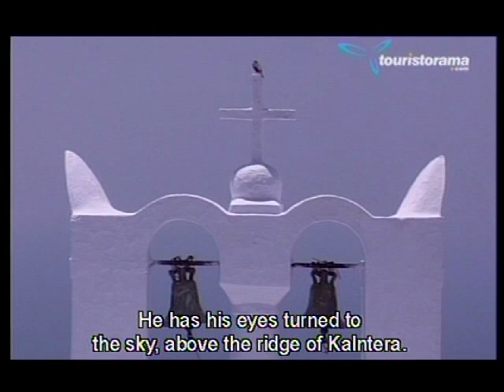Greek Orthodox festival in santorini island video by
Greek Orthodox festival (profitis ilias) in santorini island Greece video